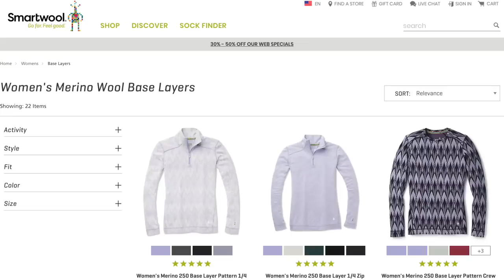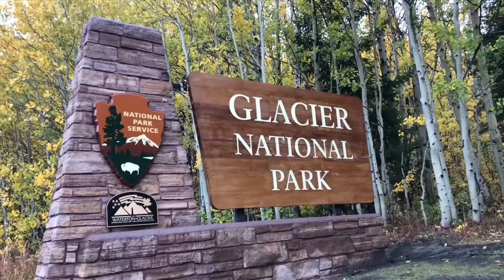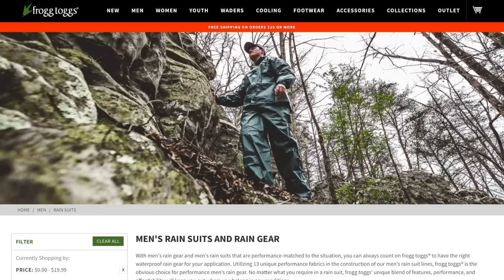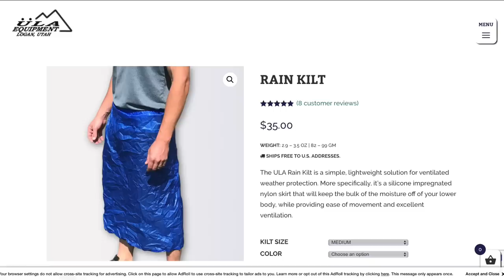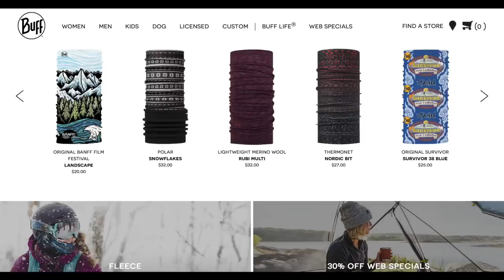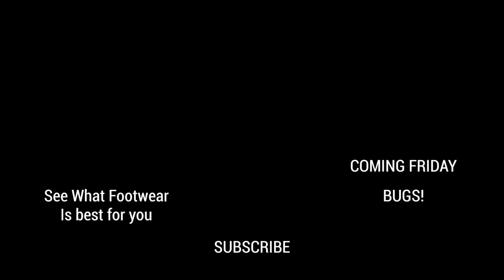Backpacking Clothes (Underwear, Base Layers, Hiking Shirts/Pants, Mid Layers, Rainwear)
00:00 Hey y’all
00:21 General Tips/Rules
           00:25 Layering
           00:53 Preferred Materials
02:08 Underwear
04:16 Socks
04:53 Base Layers
06:16 Hiking Shirts
07:33 Shorts/Pants
           09:46 Other Options (Tights/yoga pants, Skirt, Skort, Kilt)
10:15 Mid Layers
           10:59 Puffy Jacket/Vest
           12:45 Fleece Pullover
           13:54 Wind Shirt
14:41 Rain Gear
18:29 Accessories (Gloves, Beanies, Buffs, Bandanas)
20:30 How Much Should You Pack?